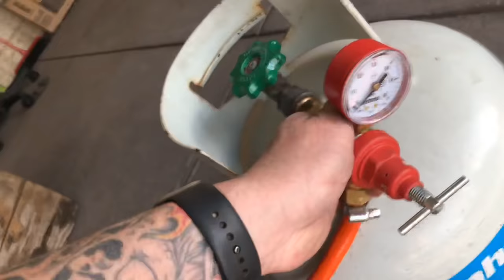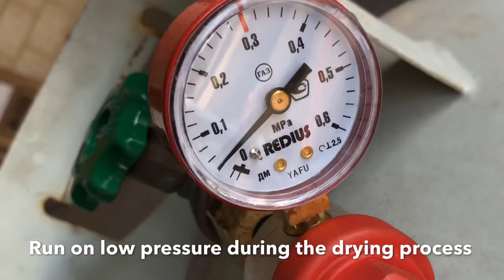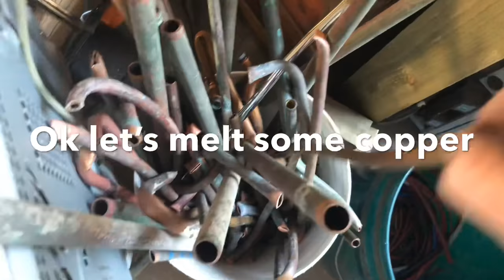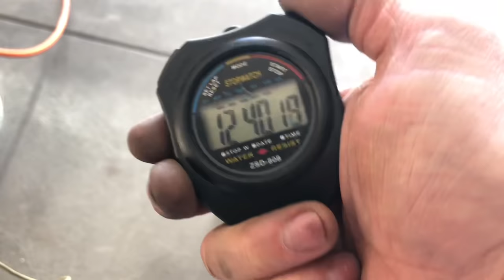2 kg Mini Melting Furnace - 12 Minute Copper Melt with Devil-Forge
Today i unbox my awesome little 2KG Devil-Forge furnace its small but super powerful as i show it melting copper in just 12 minutes . After initial set up and drying process was finished i melted, Poured, Cooled, Sanded, Stamped & Buffed the copper bar in Way under 1 hour.  the copper bar looks and feels great.

D Heighway
Bunbury 6231
WA , Australia

FB1S–2KG GAS METAL MELTING FURNACE

2 kg Mini Melting Furnace - 12 Minute Copper Melt with Devil-Forge